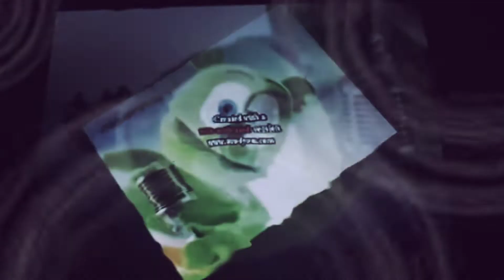gummy bear klaskyklaskyklaskyklaskyklasky water fast